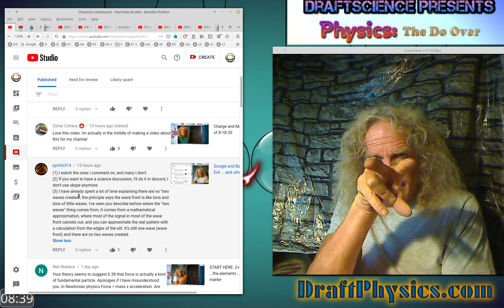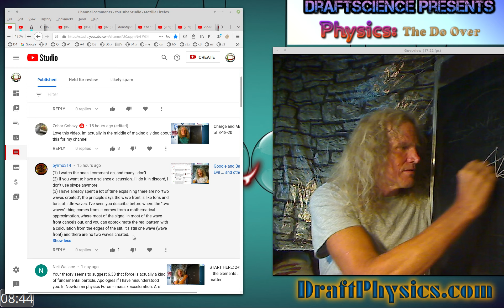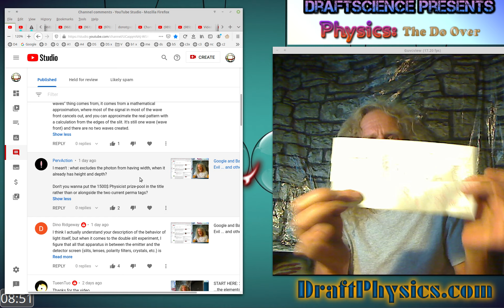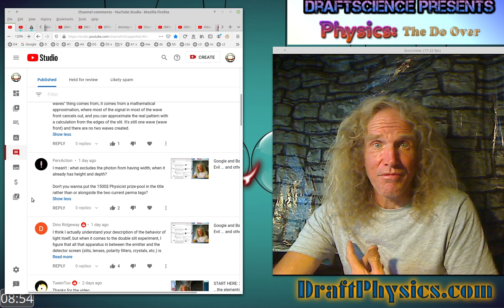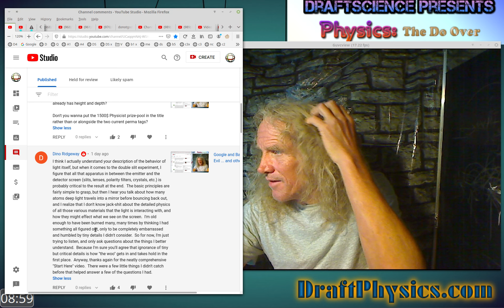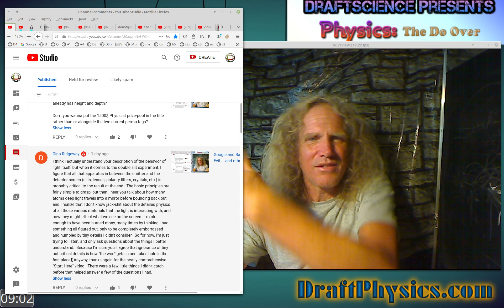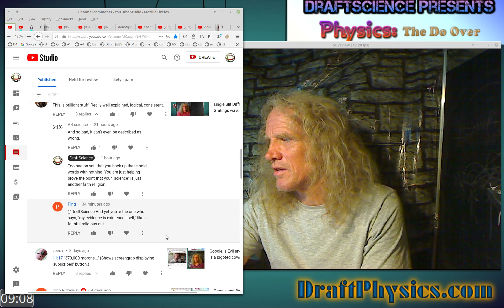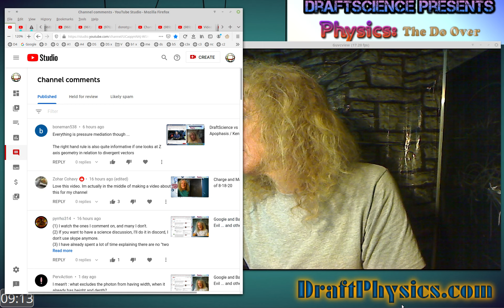Google and Baldy Catz are Evil ...comments